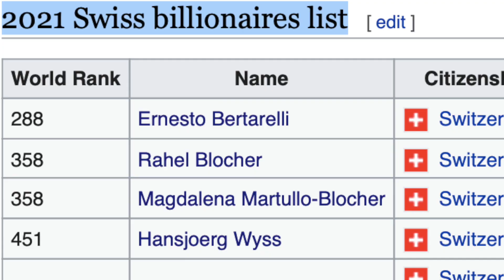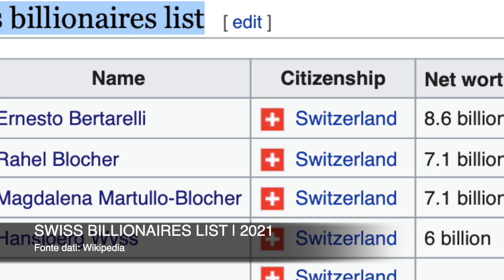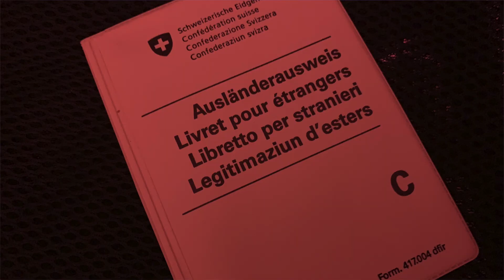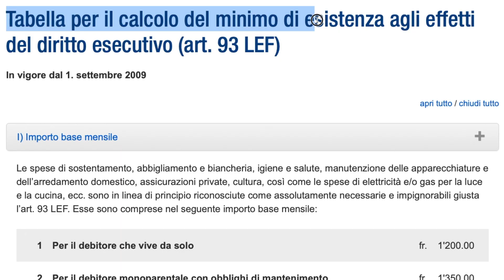RICCHI, RICCHISSIMI o POVERI? In SVIZZERA il BENESSERE non è per TUTTI !!!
In Svizzera sono tutti ricchi? In questo video la mia personale classifica dai più ricchi ai più poveri di questo paese. Vi racconto questo argomento e vi svelo qualche curiosità.

Se poi volete approfondire di seguito i link ai principali siti utilizzati per la realizzazione del video.